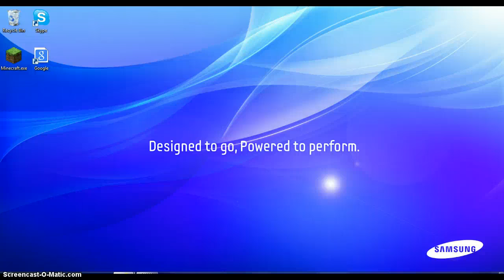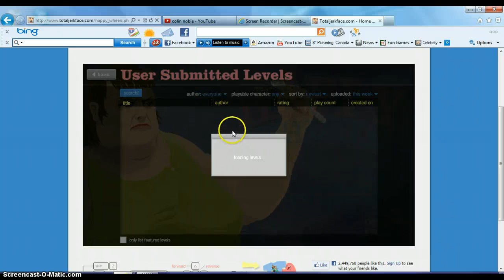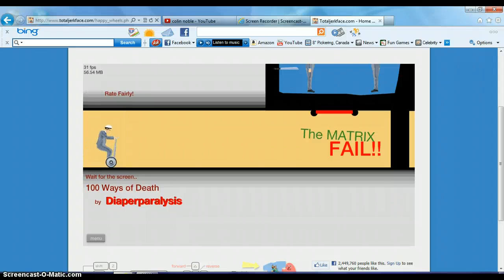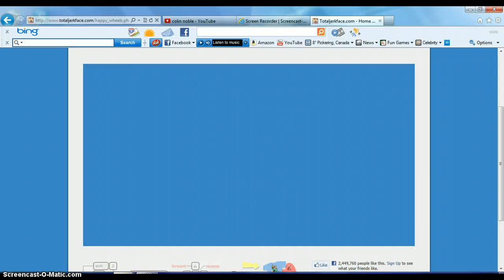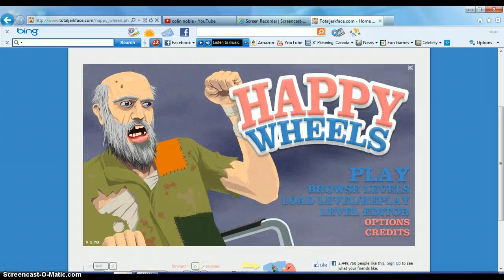my first time playing happy wheels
it is bad!i like the jb killing!! lol and the killing so ya all the thing are comeing your way